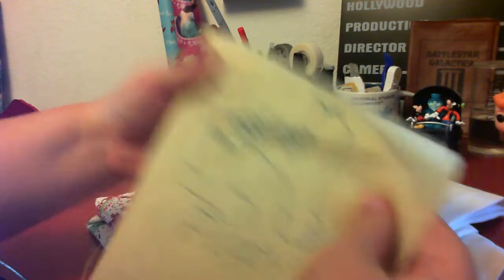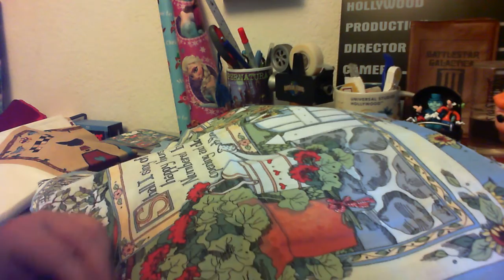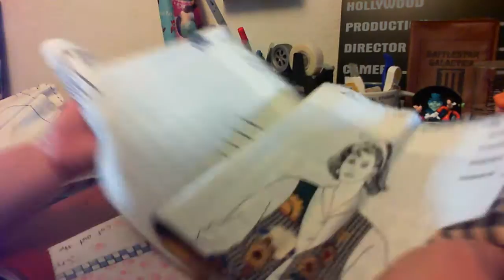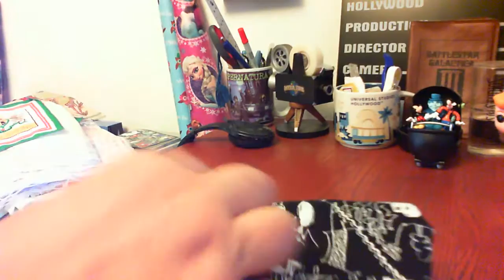Estate Sale Haul: Vintage Fabric, Linens and More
or
Our clothing store

Want to learn how to source free and extremely cheap items to sell on eBay?

Start Making Money on eBay Without Spending a Dime